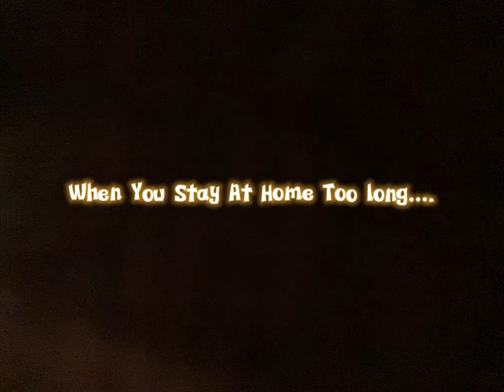When You stay At Home Too long……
Lol! This is So Funny!